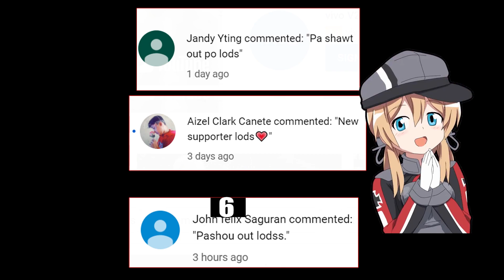Galit na Galit si Helda | Mirp Saber | Mobile Legends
MY Documentary in Game play mobile legends SABER gameplay

top ph saber
top global saber savage
top global saber skin legend
top global saber 2020
top global saber prank
top global saber philippines
top global saber vs ling
top global saber solo rank
saber montage 2020
saber montage ml
saber montage savage
saber montage mobile legends
ml saber revamp
saber combo
saber savage 2020